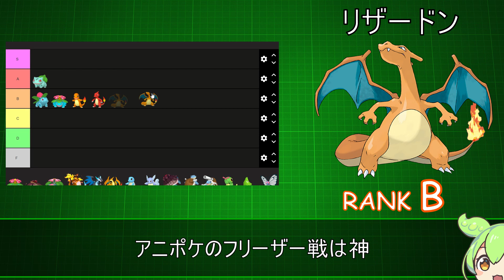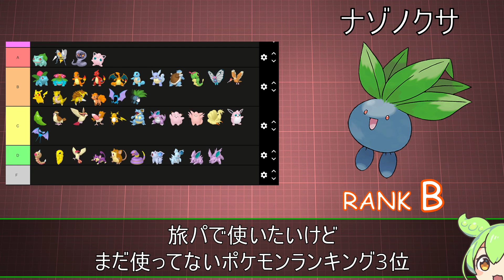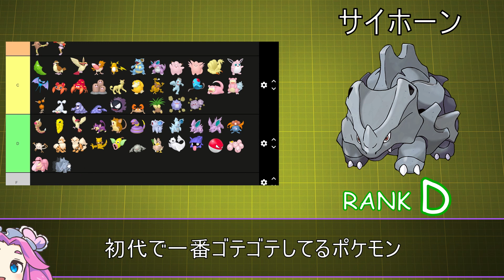【ずんだもん＆めたん】全ポケモンランキング！カントー編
この際決めようじゃないか、最強を。
全ポケモンをランキングするシリーズ、開幕です！

ずんだもんと四国めたんの声を借りて、僕の偏見に満ちた意見と共に、全ポケモンにランクを付けていきます！